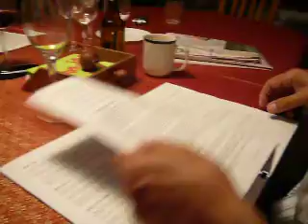Happy New Year 2009 - 'Purple People Eater'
Mike, Ian and Jim.. Slaughtering the classics!  We wish you a Happy New Year for 2009 with another classic 'Purple People Eater'. Recorded live over a bevy of beers and a cask of wine.  Live from the Perreau household in Napier, New Zealand.  Don't sue us.. we have spent all our money on wine and beer! ;)